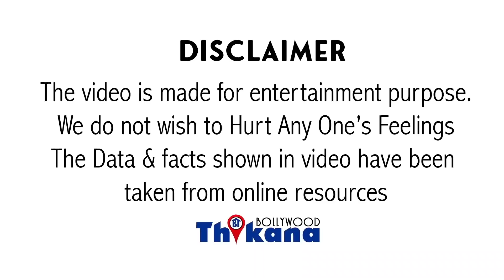Breaking | Dharma Production हुआ बर्बाद | Karan Johar की 10 Upcoming Movies Release भी नहीं होगी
Big Breaking | Dharma Production हुआ बर्बाद | Karan Johar की 10 Upcoming Movies Release भी नहीं होगी